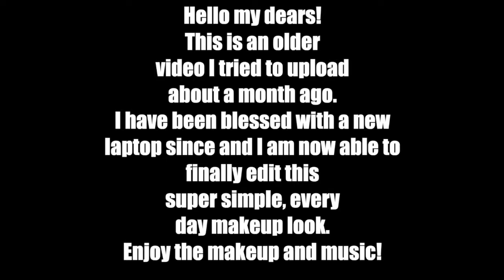Everyday Makeup and Classical Music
This is an older video I wanted to post forever ago but my old computer wouldn't let me! I have been beyond blessed and my wonderful husband gave me his old one, which is basically new. So this is just another one of those me putting on makeup types of videos, enjoy!
LOVE,
PAM!

I use MagicLinks for all my ready-to-shop product links.

♡PRODUCTS MENTIONED♡
BECCA Cosmetics Backlight Priming Filter

e.l.f Cosmetics Hydrating Camo Concealer (Shades Medium Sand & Medium Peach)

Milani Silky Matte Bronzing Powder (Shade 03 Sun Tan)

ColourPop Super Shock Blush (Shade Drop of a Hat)

Ofra Cosmetics Rodeo Drive Highlighter

AOA Buttercream Gel Liner & Shadow (Shade Rosé)

e.l.f cosmetics wow brow gel (Shade Dark Brown)

Colourpop Lux Lip Gloss (Shade Slow Motion)

Dj Quads for all music!